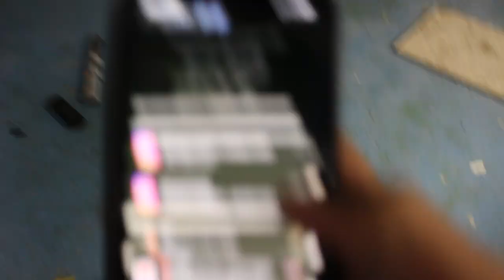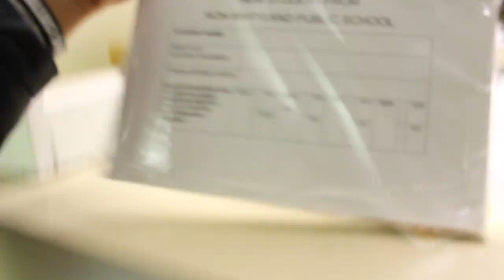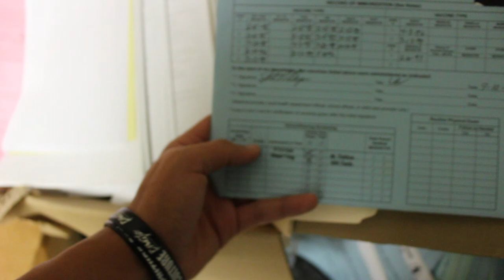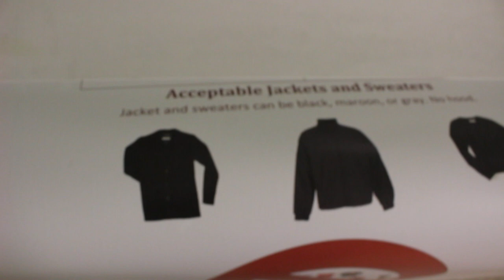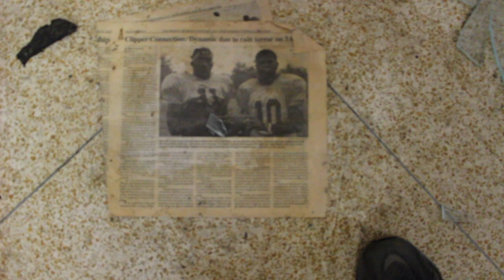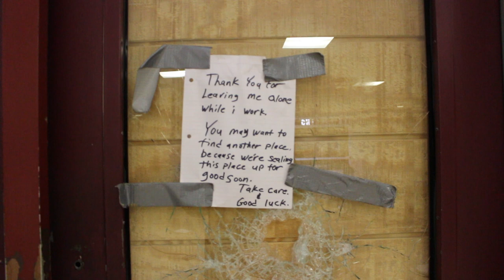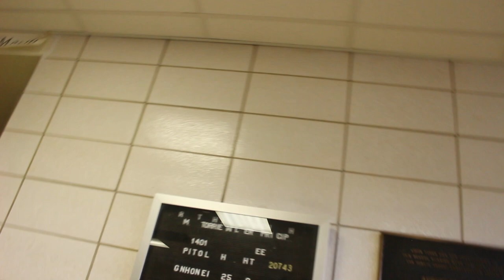EXPLORING ABANDONED FAIRMOUNT HEIGHTS HIGH SCHOOL W/POWER